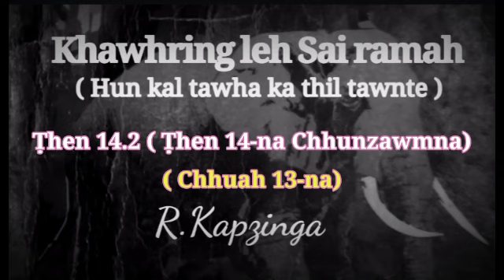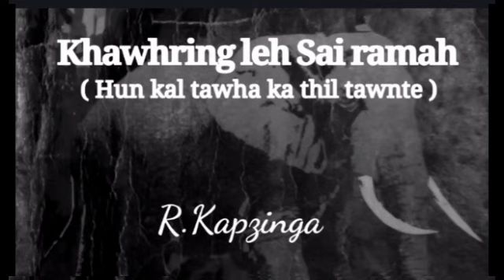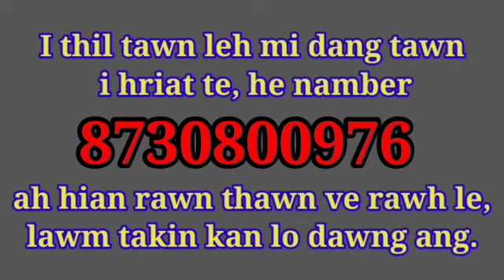Khawhring leh Sai ramah: Chhuah 13-na ( Ṭhen 14 Chhunzawmna)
A tak ngeia Pasalṭha R.Kapzinga thil tawnte.